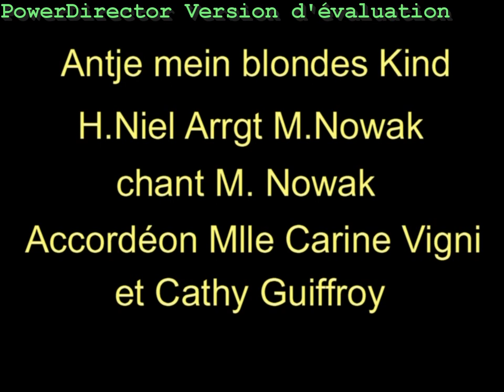Antje mein blondes Kind Herms Niel Harmonie Municipale d'Avion Commandant Joël Fernande Michel Nowak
Antje mein blondes Kind de Herms Niel (Arrangement de Michel Nowak)

Harmonie Municipale d'Avion sous la direction du Commandant Joël Fernande
Chant: Michel Nowak
Accordéonistes: Cathy Guiffroy und Carine Vigni.

Concert du 3 février 2008 dans l'église Saint Denis de la ville d'Avion.

Antje mein blondes Kind Walzer von Herms Niel (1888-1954: Genthin - Berlin) (Bearbeitung: Michel Nowak) gespielt von Harmonie Municipale d'Avion (Musikverein) unter der Leitung von Major Joël Fernande - Gesang: Michel Nowak.
Akkordeons: Cathy Guiffroy und Carine Vigni.
Konzert vom 3. februar 2008 in der Kirche von Avion (Nordfrankreich).
Es wurde von Herrrn Gilbert Legros (Gillegalfred) verfilmt.

Heinrich Anacker:

Der Tag war grau,
Der Tag war schwer
Und stürmisch ging die See,
Nun klärt es auf von Westen her
Die Brandung glänzt wie Schnee.
Ums Achterdeck die Möwe fliegt
Und leiser kommt der Wind,
Der mich in gold`ne Träume wiegt,
   Antje, mein blondes Kind.

Antje, Antje, hörst Du nicht
Von Ferne das Schifferklavier,
Antje, Antje,
Das Lied soll Dich grüßen von mir.

2. Wir hielten Wacht,
So manche Nacht
Und fanden keine Ruh,
Das Schiff hat große Fahrt gemacht,
Nun geht's der Heimat zu.
Am Achterdeck die Möwen schrei'n,
Ihr Flug ist pfeilgeschwind,
Bald werd' ich wieder bei Dir sein,

3. Wenn einmal mich
Die See behält,
Dann nimm es nicht so schwer;
Geht alles so wie's Gott gefällt
Und Seeleut' gibt's noch mehr.
Ob laut an Deck die Möwe klagt,
Wein' nicht die Augen blind.
Ein anderer kommt, der um Dich fragt,